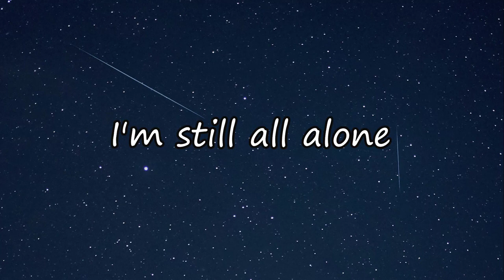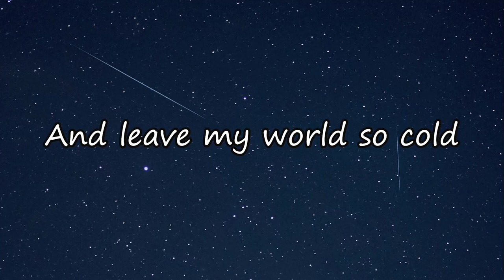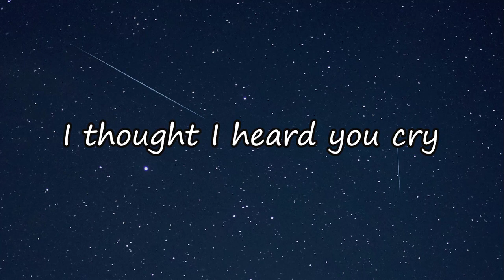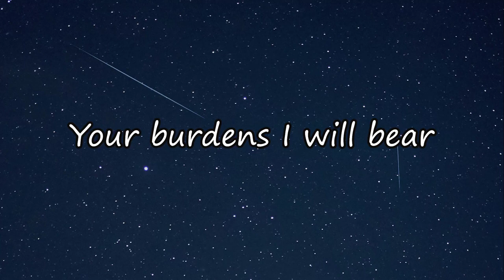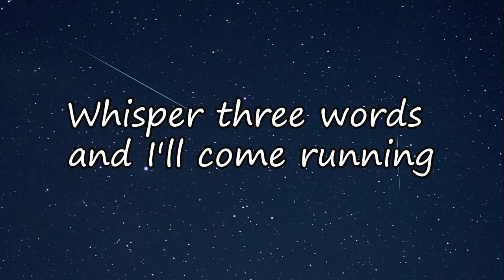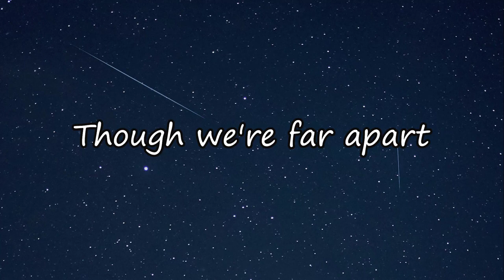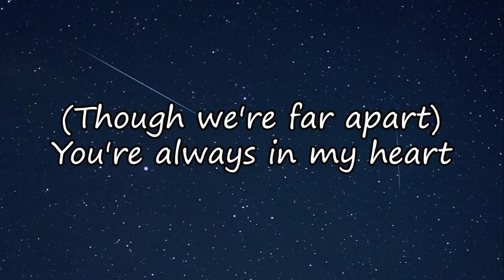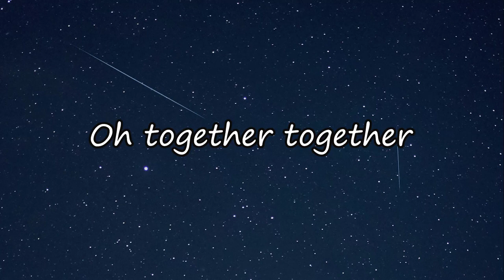you are not alone by michael jackson